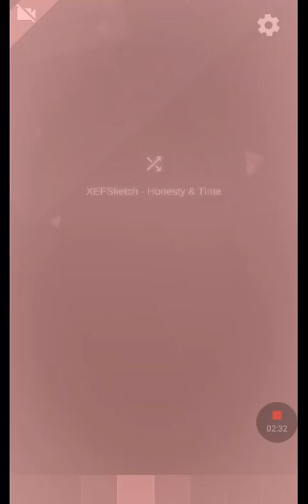Let's play beat stomped ft John wolf